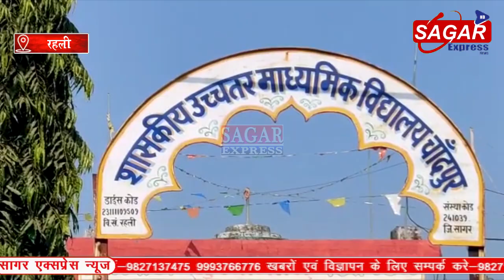सागर के एक बिगड़ैल छात्र की करतूत,छात्राओं और शिक्षकों से छेड़छाड़ और अभद्रता,शिकायत दर्ज